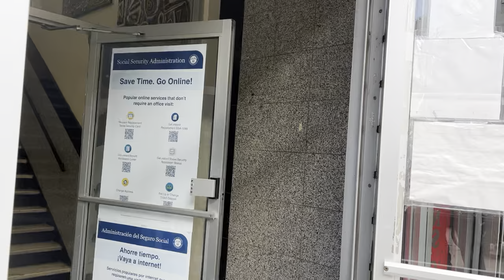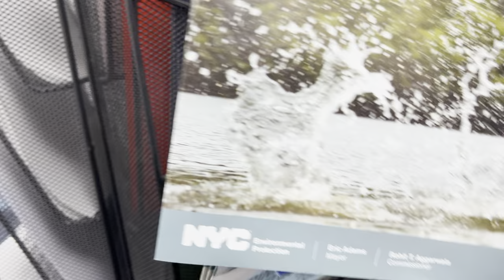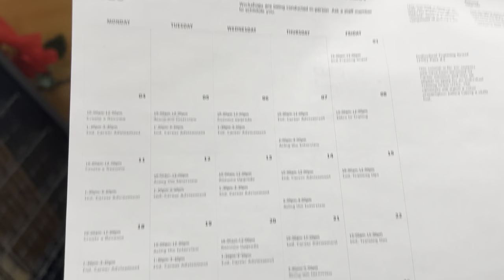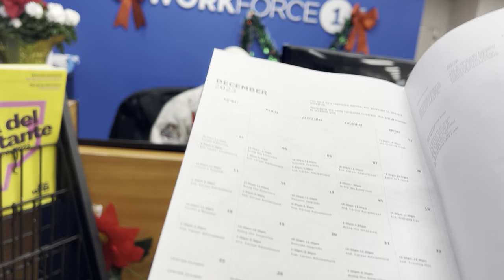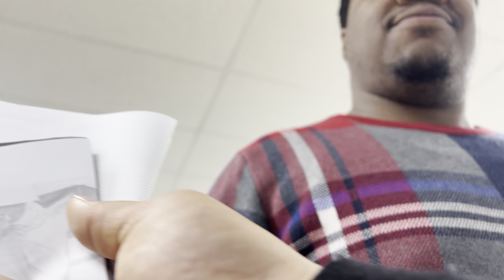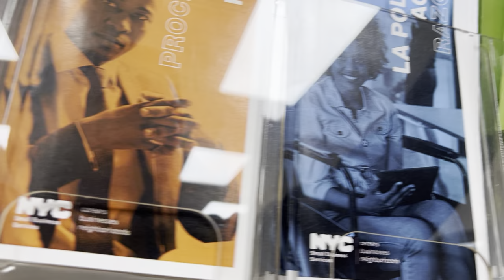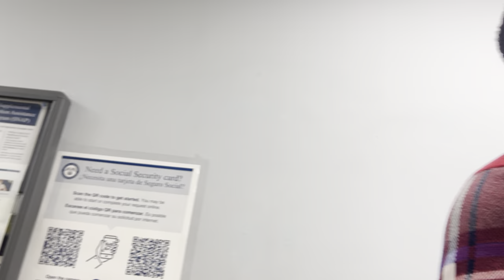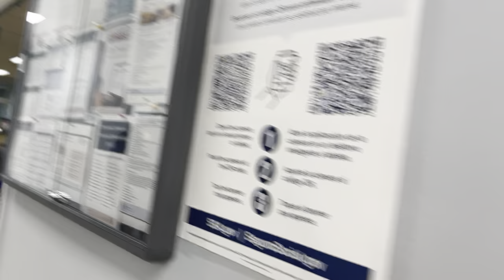This public servant doesn’t learn!